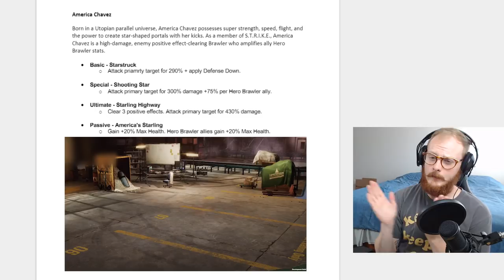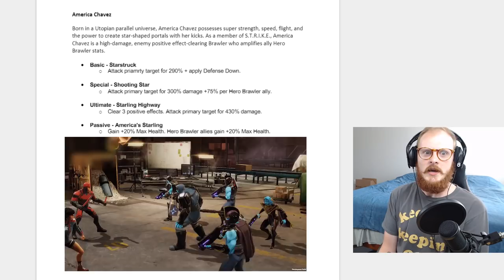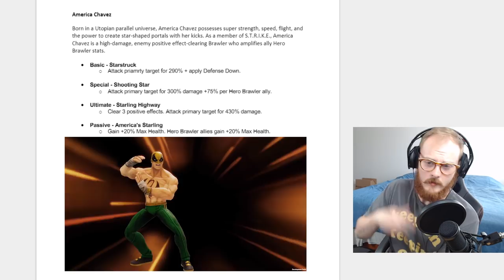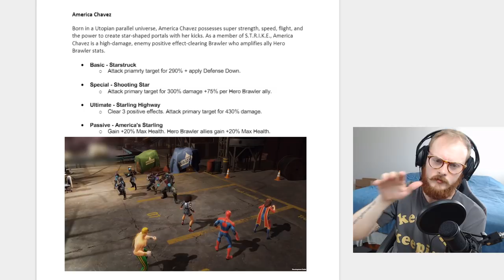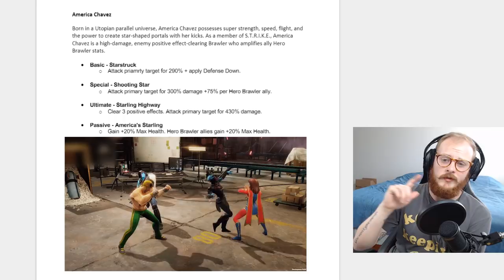America Chavez Kit Reveal! - Marvel Strike Force - MSF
Really excited to share game play and kit details of America Chavez. I had no idea who she was prior to her coming to the game, but shes awesome, seems super cool, have great animations, and really hypes up the Brawler faction. I am really really excited for this team to continue to ramp up and get better!

If you guys are interested at all in checking out what it means to be one of my Patreons, check this link out

If you're looking for any more helpful information, cool conversation, or maybe you're bored, join up on my discord